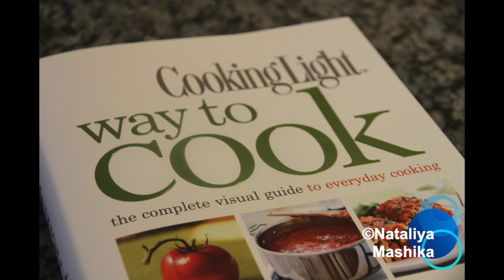Хрустящие отбивные с пармезаном и шалфеем | Parmesan and Sage Crusted Pork Chops | Очень вкусные!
nataliyamashika Друзья, привет! :)Cегодня предлагаю приготовить очень вкусные и ароматные отбивные в хрустящей панировке. Я готовлю отбивные из свинины, но можно приготовить из любого другого мяса, например курицы, индюшки или телятины.Можно подавать с любыми гарнирами и салатами по вашему выбору.

Рецепт:
120 г хлебных крошек Panko или панировочных сухарей
50-60 г сыра пармезан( или любого другого твердого сыра)
600 г свиной вырезки
1 ст.л. сухого шалфея
40-50 г муки
1 ст.л. горчицы Дижон ( или любой другой неострой)
4 белка
1 ч.л. соли (ровная)
0.5 ч.л. молотого черного перца

120 g Panko bread crumbs
50-60 g grated parmesan
600 g pork chops
1 tbsp dry sage
40-50 g flour
1 tbsp Dijon mustard
4 egg whites